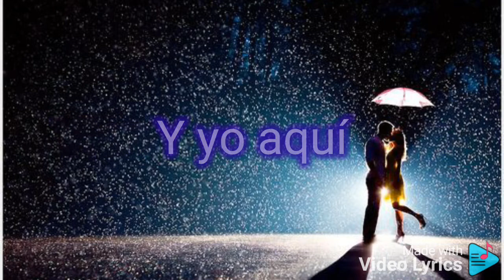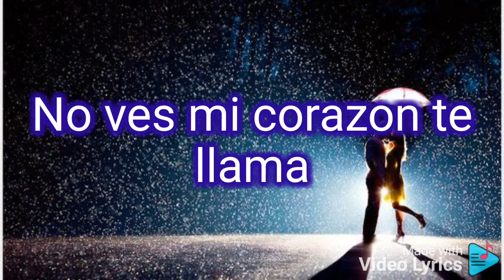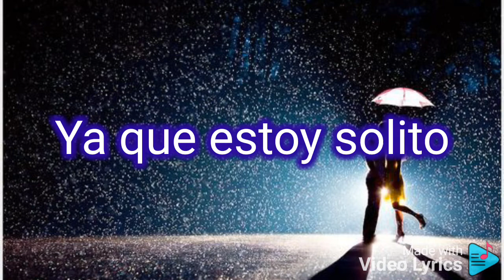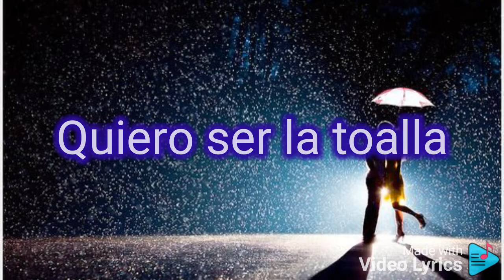Leandro & Leonardo - Temporal De amor Letra